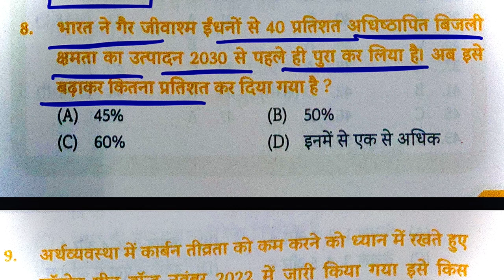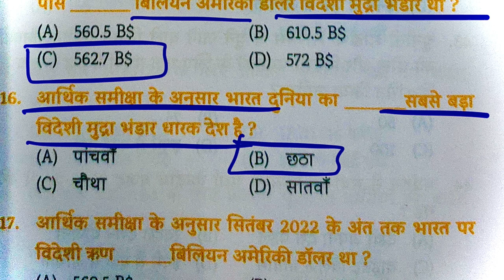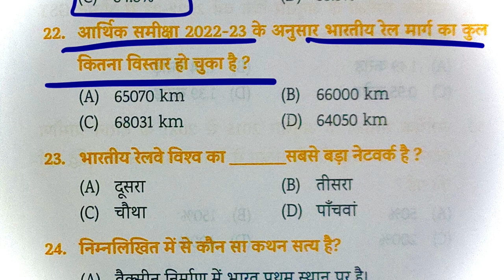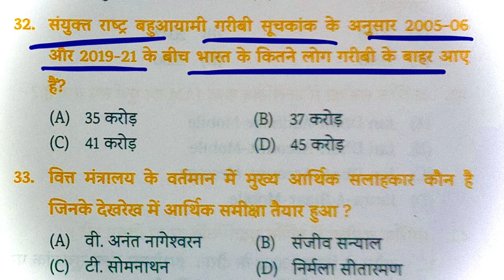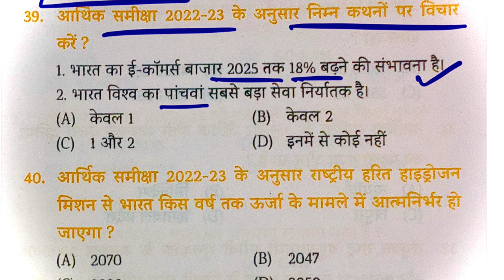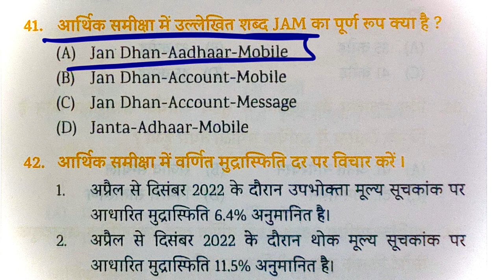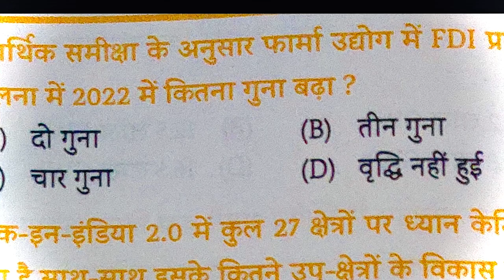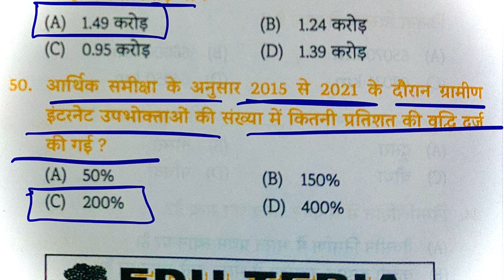आर्थिक समीक्षा 2023 | Current affairs practice set 2023 | EDU TERIA current affairs | UPPCS | BPSC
Current affairs practice set 2023 | EDU TERIA current affairs | UPPCS | BPSC | RO/ARO | SSC | UPSSSC

👉 आप हमारे फेसबुक पेज को LIKE करके हमसे फेसबुक पर भी जुड़े :-

eduteria
plateform
rukmani
kiranpublication
ghatnachakra